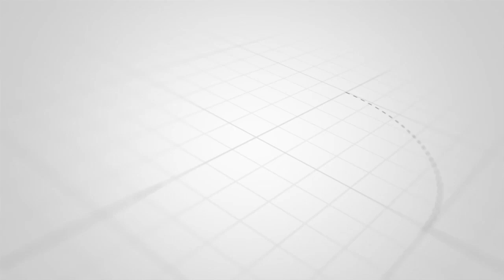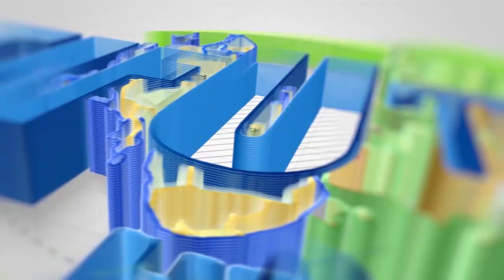DR MWINYI AFANYA MAAJABU BWELEO